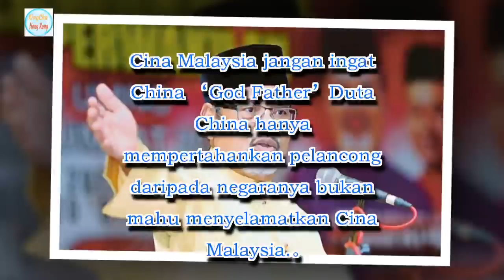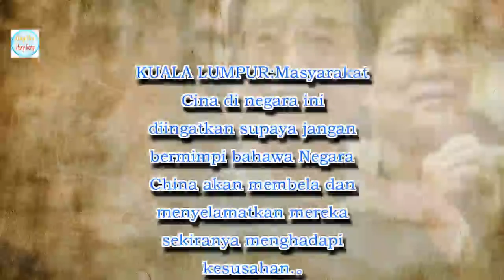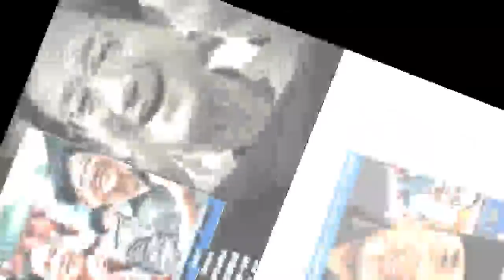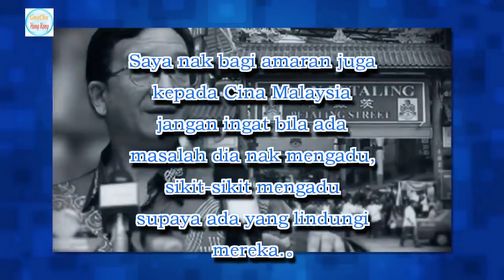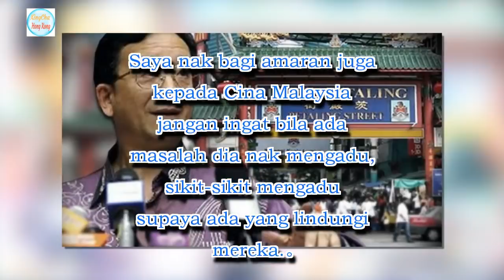快看《大马禁闻》副农长警告：大马华人不要发白日梦！别忘记事实！（内有马来文 / 华文）。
警告华人勿向外申诉求援副农长：否则该被盖巴掌

达祖丁警告，若大马华人胆敢向外人投诉问题的话，则将被“盖巴掌”。

马来西亚华人不要以为中国是“干爹“Cina Malaysia jangan ingat China ‘God Father’ 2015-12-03

农工业副部长Datuk Seri Tajuddin Abdul Rahman针对中国大使黄惠康探访茨厂街一事做出提醒，马来西亚的华人不要发白日梦，以为【大老板】来了，【干爹】从中国过来是为了帮他们。

不要做这种白日梦。他在周四的亚洲草药贸易展览开幕会上向媒体如是说。

他在周四的亚洲草药贸易展览开幕会上向媒体如是说。

Cina Malaysia jangan ingat China ‘God Father’Duta China hanya mempertahankan pelancong daripada negaranya bukan mahu menyelamatkan Cina Malaysia